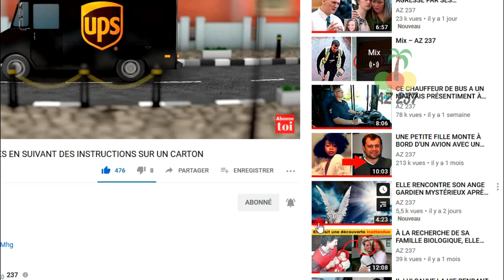SON BÉBÉ PLEURAIT SANS CESSE LORSQU'ELLE CHANGEAIT SA COUCHE. ELLE FIT UNE DÉCOUVERTE TERRIBLE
Michelle Yates, une habitante de Liverpool, en Angleterre, a été bouleversée par les pleurs incessants de sa petite fille. Elle ne comprenait pas pourquoi son bébé était si malheureux ; après tout, elle venait de manger et portait une couche fraîche. Qu'est-ce qui pouvait être le problème ?